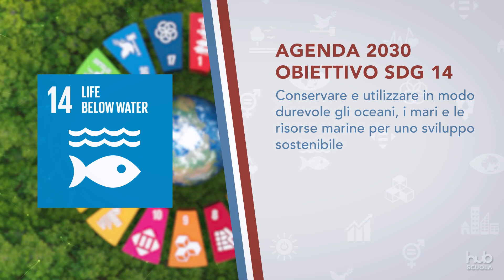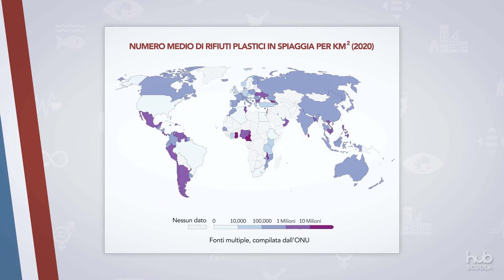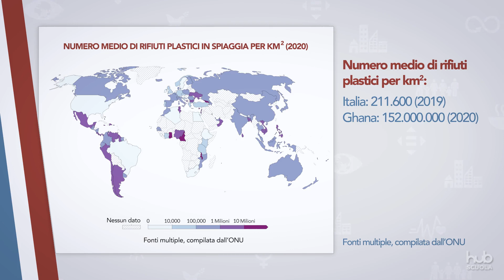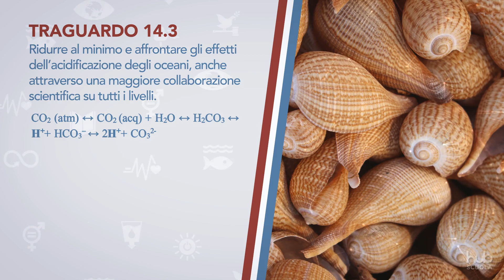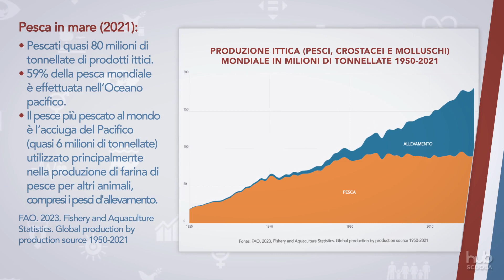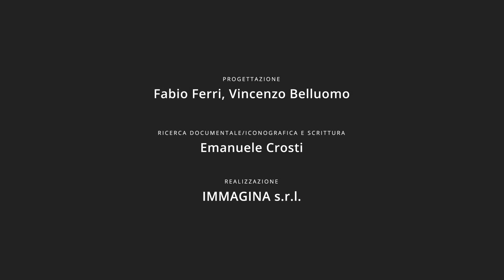Video - La vita sott'acqua - STEM